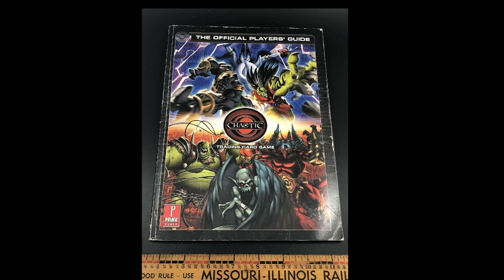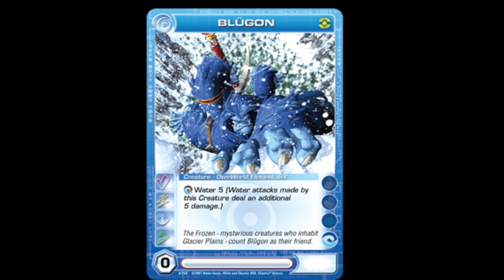Chaotic Lore: Raimusa